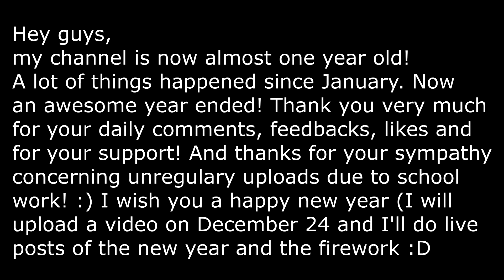Planespotting Highlights 2015